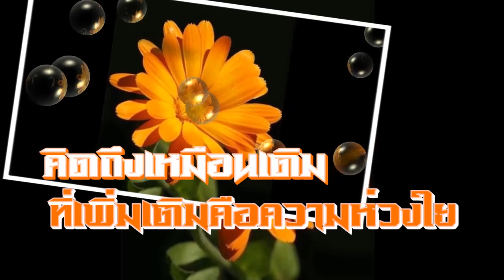สวัสดีวันพฤหัสบดี "รักหนอรัก"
"รักหนอรัก" อรวี สัจจานนท์